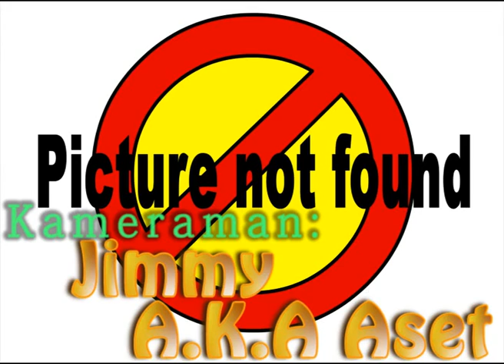09 - Slättefight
Nionde lol.